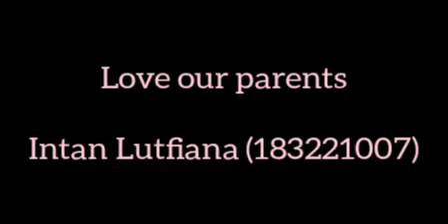VIDEO BILINGUAL (speech)#1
Name : Intan Lutfiana
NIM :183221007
Class :PBI 6A